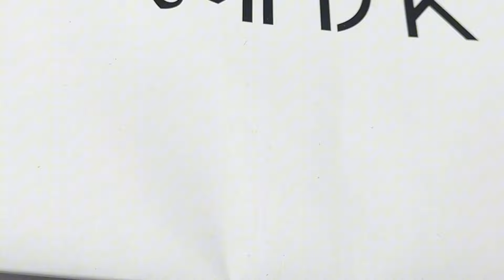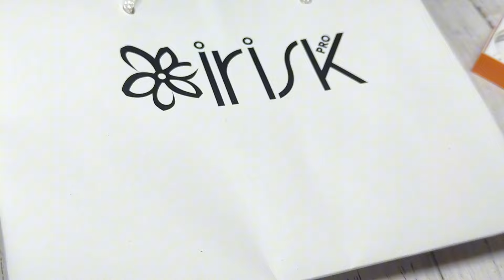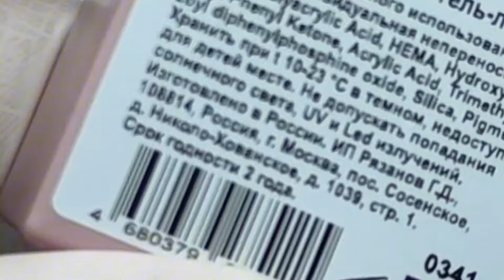Быстрые QUICK гели 💅 ОЧЕНЬ прочные и жесткие